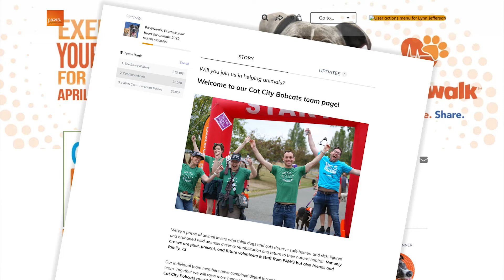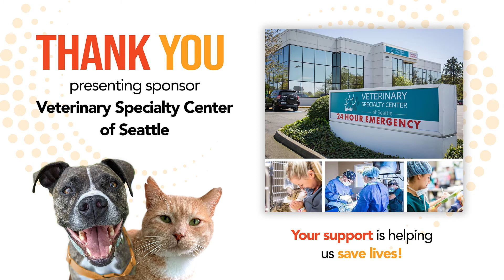PAWSwalk: Kickoff 2022!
Watch Seattle’s WARM 106.9 on-air personality, Shellie Heart, break down your PAWSwalk Kickoff need-to-knows as we are ready to start walking on April 16. Visit PAWSwalk.net for more info.